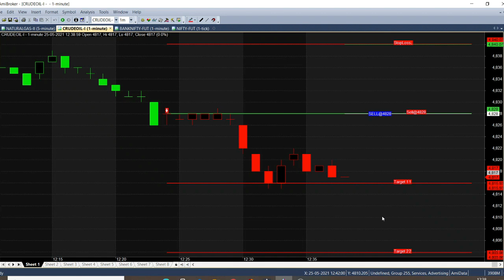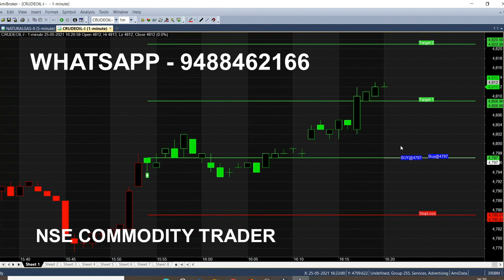Crude Oil Intraday Trading Strategy Analysis at 12 Pm | Crude oil Trading Time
Crude oil Strategy analysis at 12 Pm in Intraday Trading Market, after 12 Pm is the Perfect Time to enter in the market & Book Profit.

⏱️⏱️TIMECODES⏱️⏱️
0:00​ - Intro
1:00 - Buy Call in crude oil
2:00​ - Candle Color
3:00​ - Why 12 Pm
4:00​ - Will it target reach ?
5:00​ - What is market next Trend?